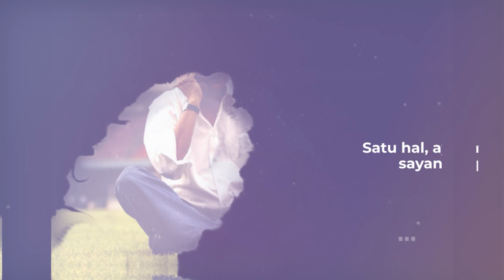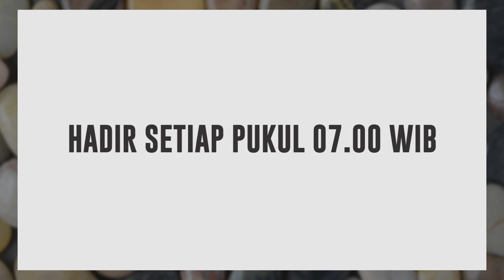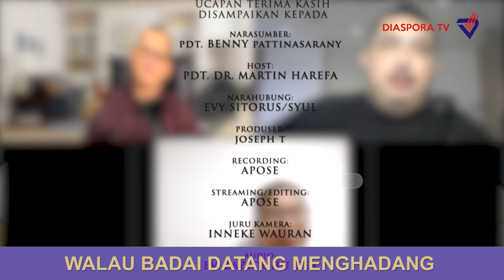Kesaksian Ps Benny Pattinasarany: Demi Narkoba Pernah Jual Ricecooker yang Masih Isi Nasi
Bagaimana putra pemain sepak bola nasional Ronny Pattinasarany ini bisa bebas dari cengkeraman narkoba? Tonton sampai habis ya gaess. Tuhan memberkati Anda.